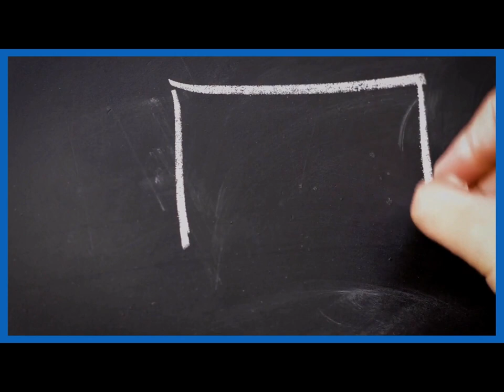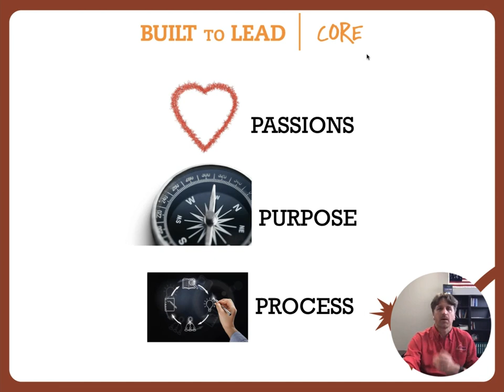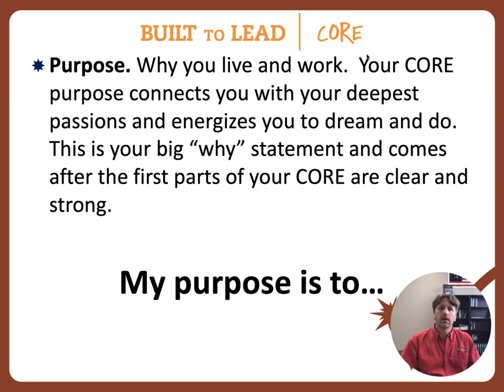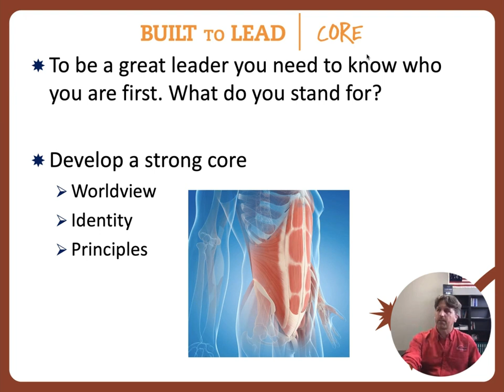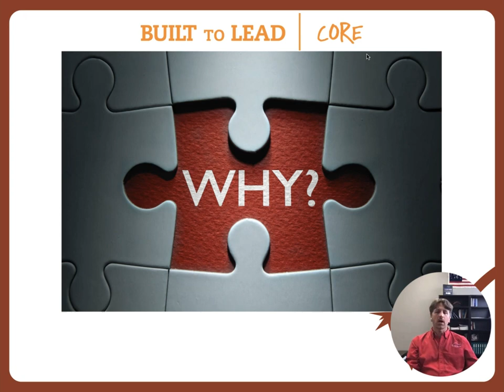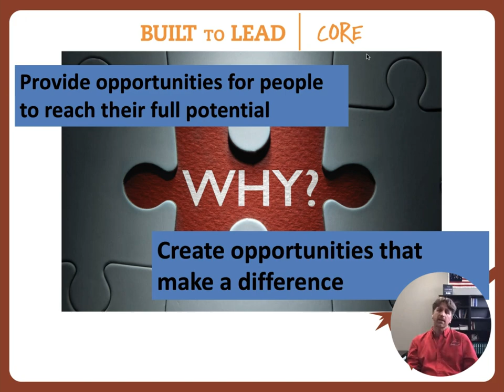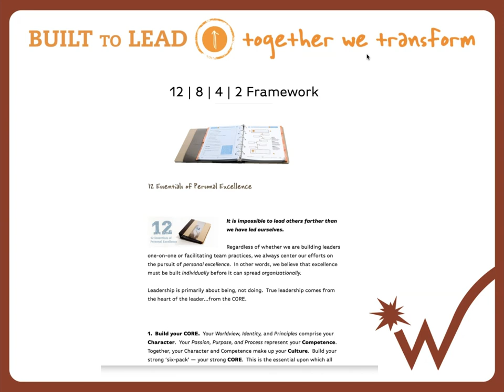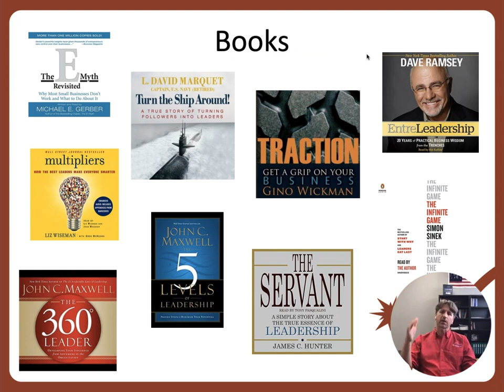Leadership Level 0: Part 2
Part 2 of our Discussion on Leadership Level 0-  Discovering your passions,  your purpose, and how they apply to your leadership and your employees.